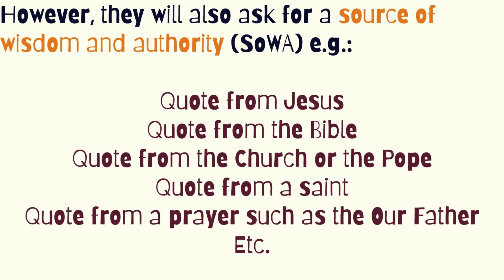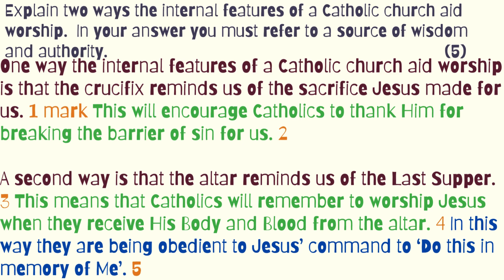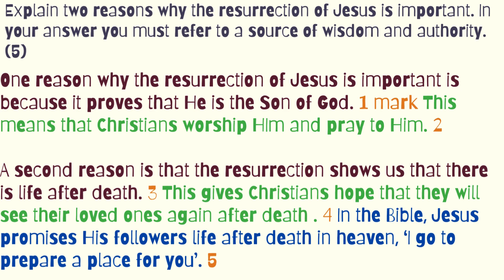RE@SJBC Revision for KS4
How to answer a 5-mark GCSE question.